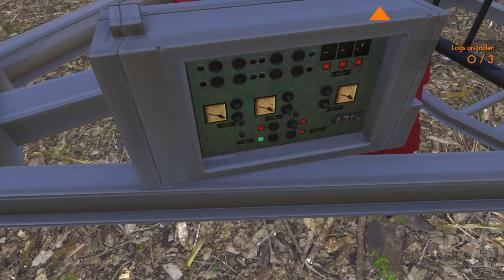Learning The Business From A Pro | Lumberjack's Dynasty | Part 1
We get a business from our Uncle and nothing will stop us from succeeding. Byyeee!